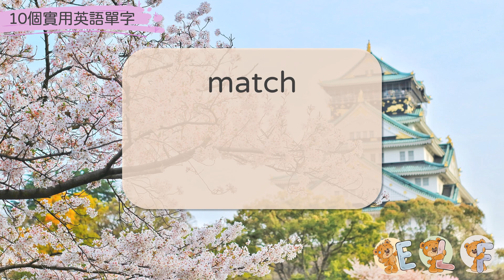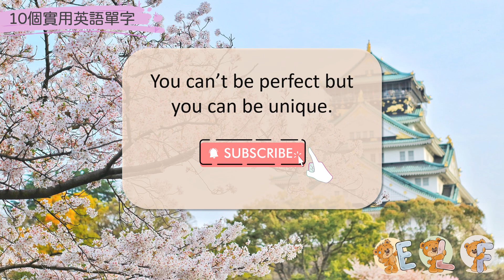【提昇英語力】 每天學習10個實用英語單字 29【ELF】